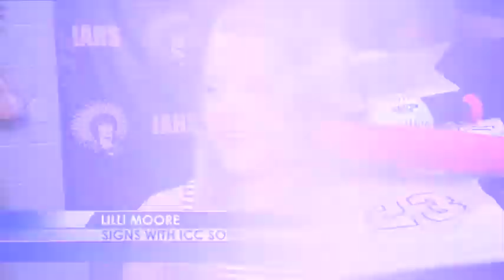Itawamba AHS' Moore Signs with ICC Softball